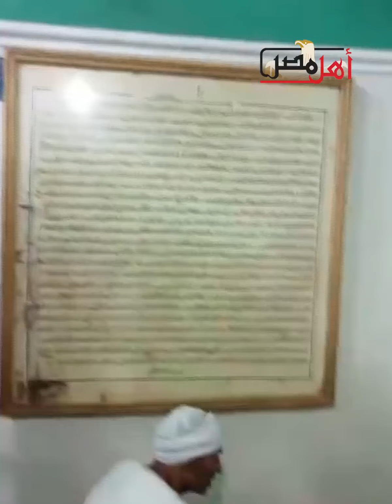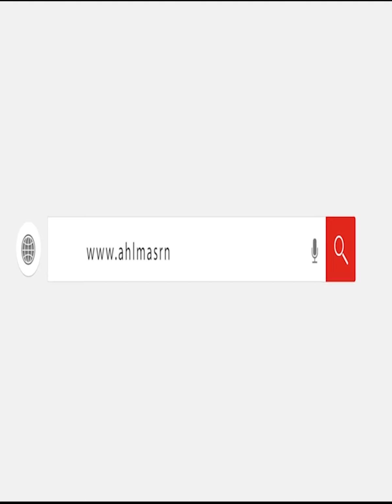نفحات الخير في حضرة آل البيت.. إقبال كبير على مقام السيدة زينب بالأقصر.. محدش بيرجع جعان